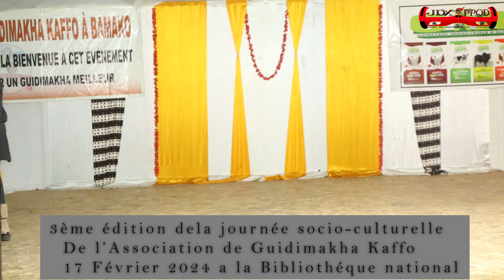3éme edition de la journée socio-culturelle de l'association guidimakha kaffo a bko